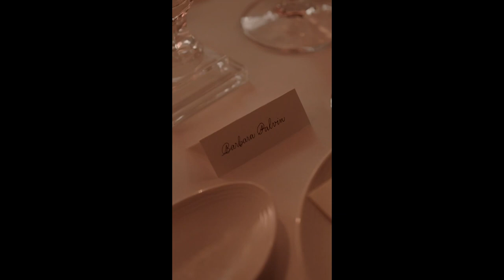QuickClipsHQ - A day with Barbara Palvin In Venice With Armani Beauty